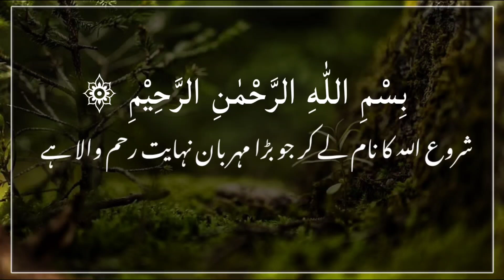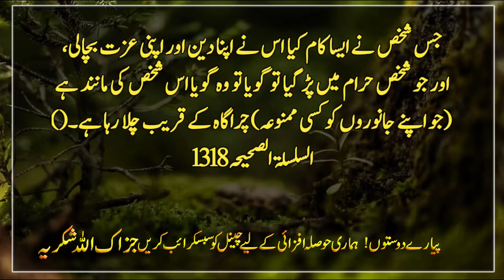Os Ne apna Deen Bachaliya Jis ne ye kam Kiya | Deen e Islam | Hadees e Nabvi | Islamic Urdu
It is narrated from Hazrat Anas (may Allah be pleased with him): When Allah Almighty intends good to a servant, He punishes him in this world.  And when Allaah intends evil to a slave, He restrains him from his sin until He punishes him in full on the Day of Resurrection.

 It is narrated on the authority of Abu Darda 'that the Holy Prophet (peace and blessings of Allaah be upon him) said: The one who is disobedient and misbehaving, the one who always drinks alcohol and denies destiny will not enter Paradise.
 Musnad Ahmad 227
 It is narrated on the authority of Nu'man ibn Bashir (may Allah be pleased with him) that he said: I used to hear the Messenger of Allah (may peace be upon him) say: Put a veil of halal between you and haraam  Save your honor, and whoever falls into haraam, then it is as if he is running his animal near a forbidden pasture.
 The correct series 1318